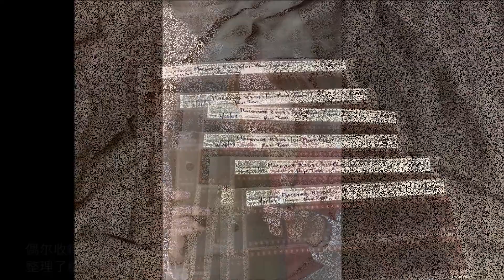Jared in YOUNG Macgyver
2003, Jared in Young Macgyver. I made this little video in 2021 from the photos I collected. Before Walker.